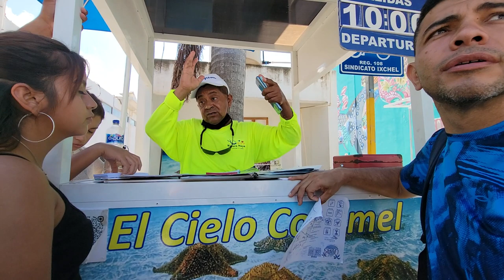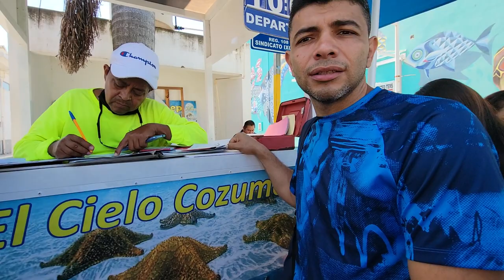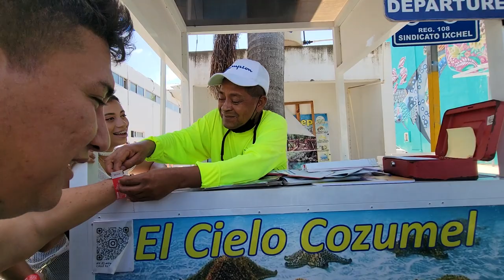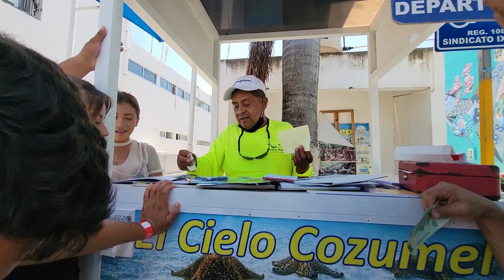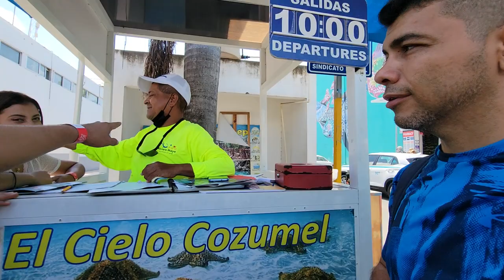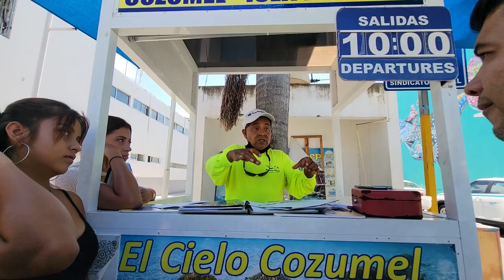Bessy ya encontró su Sugar Daddy. Visitaremos el cenote Casa tortugas.